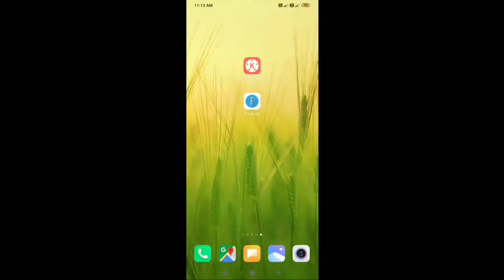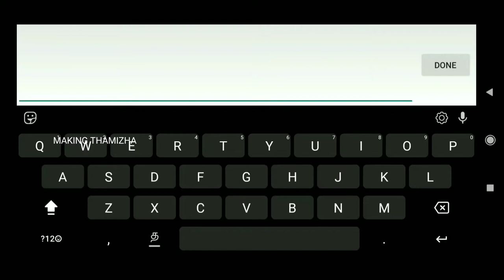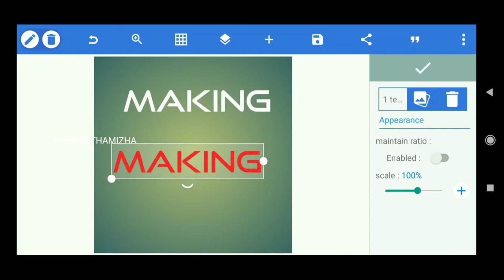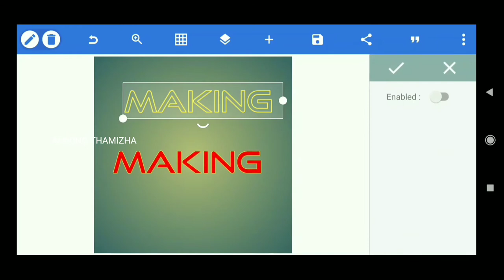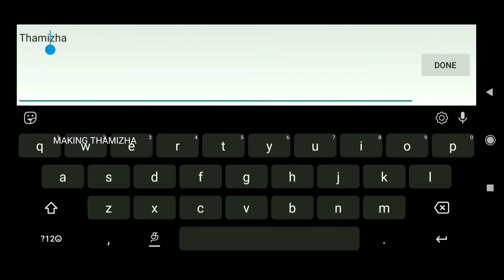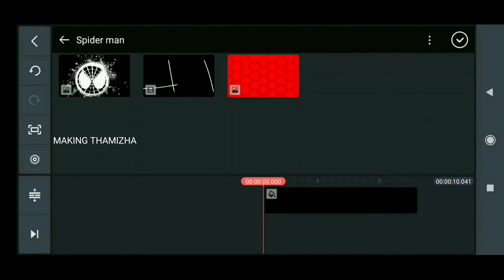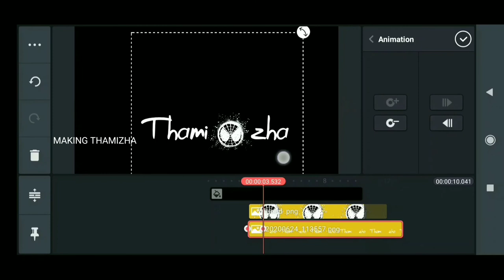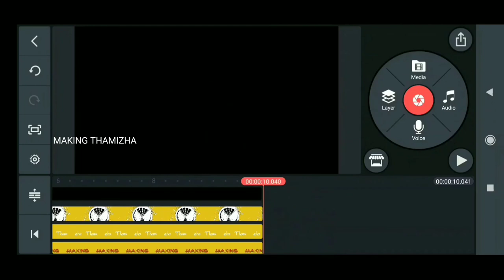how to make spider man intro making in tamil|Making Thamizha